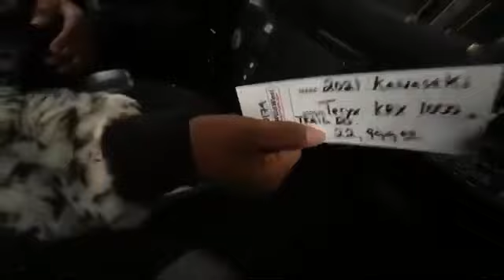SURPRISED JERRY WITH A EARLY BIRTHDAY PRESENT